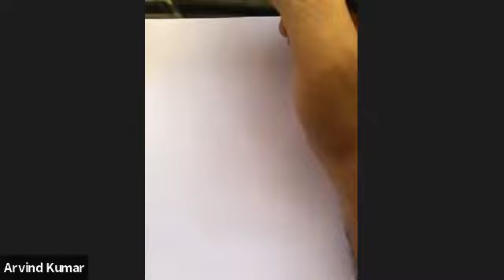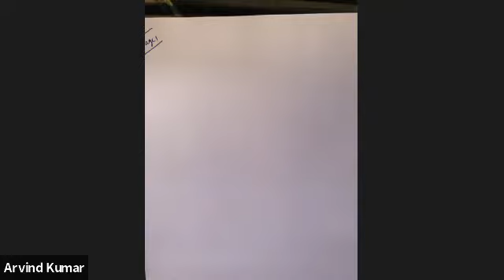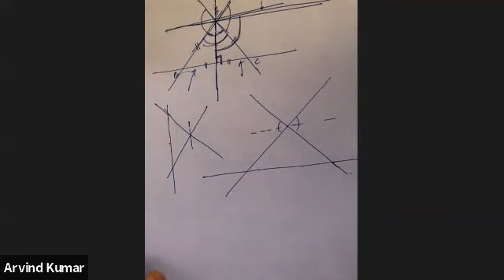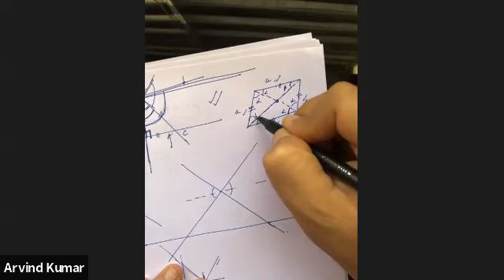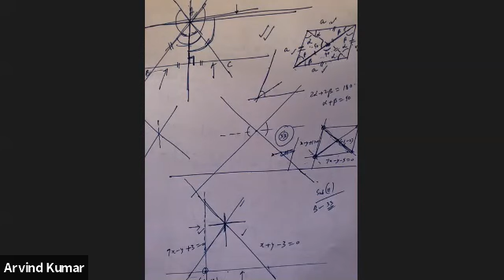Mr. Arvind XII NMT Lecture of Maths RPS Dharuhera 20 Aug